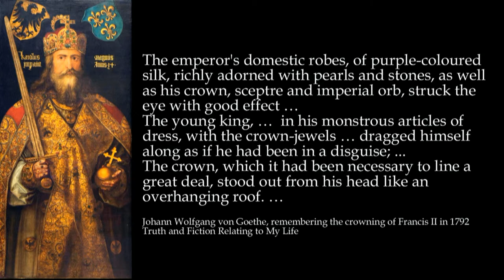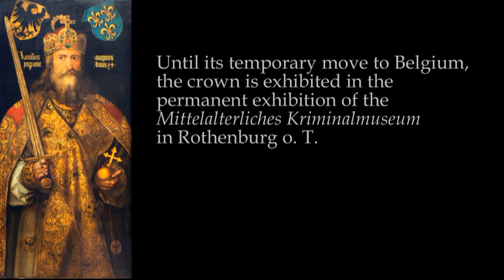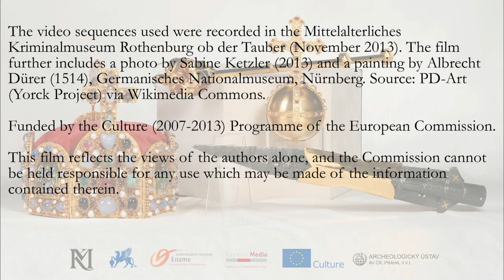The Imperial Crown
In the Middle Ages, the Imperial Crown was the pre-eminent symbol of power, expressing the control of the realm. The oldest preserved and richly decorated Imperial Crown in Europe dates back to the first half of the 11th century and was most probably commissioned by Conrad II (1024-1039), Emperor of the Holy Roman Empire.
The "Legacy of Charlemagne" exhibition will present an impressive copy of this Crown, borrowed from the Mittelalterliches Kriminalmuseum, Rothenburg ob der Tauber [DE].